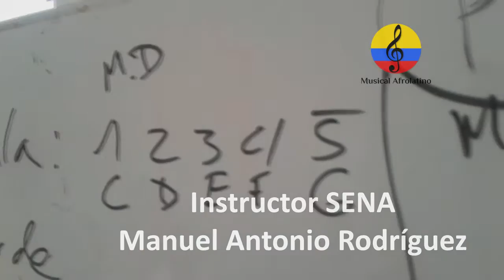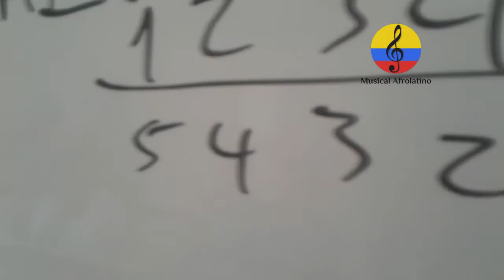Formación musical especial. XI parte. SENA 2016. Sin Límites (Bogotá)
Imágenes de los procesos de  formación musical impartidos por el SENA (complementaria), realizados durante los meses de SEPTIEMBRE Y OCTUBRE del año 2016, en el  salón comunal de la urbanización Rafael Núñez, quinta etapa, en  la  ciudad de Bogotá (Colombia). La práctica musical en las comunidades vulnerables de Colombia logra cambios profundos,  en el desarrollo integral de los participantes, los jóvenes y adultos  que han asistido a este  programa formativo, manifiestan que les genera un sentimiento de felicidad en sus vidas, el goce de la música, el desarrollo de sus habilidades físicas, intelectuales, sensoriales y psicosociales, sus derechos culturales, mentales, emocionales y sociales, el  acompañamiento psicosocial y ocupacional suyo  y de su entorno familiar. El poder transformador de la música, la reivindicación  del valor formativo que tienen las artes,  la vivencia de  procesos disciplinares e interdisciplinares artísticos en sus entornos de desarrollo, los poderosos efectos de la música en las emociones humanas,  les ayuda en su desarrollo motriz, rítmico, auditivo y vocal a través de la práctica instrumental,  la lectoescritura musical, mediante la participación en agrupaciones de ensamble de iniciación musical con repertorio colombiano y latinoamericano. El proceso formativo es orientado por el instructor SENA Manuel Antonio Rodríguez en las áreas de piano funcional, guitarra funcional, solfeo hablado y entonado y percusión popular. La presidente de la fundación SIN LIMITES doña Isabel Ñañez coordina las convocatorias para los interesados. Contactos: 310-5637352. Autismo, síndrome de asperger, síndrome de autismo, síndrome de Down, trastornos del aprendizaje, discapacidad cognitiva, discapacidad, rehabilitación, educación especial,  trastornos del espectro autista, dislexia, musicoterapia, terapia musical, TGD, TEA inclusión, diversidad e inclusión, ritm, Pedagogía musical, Inclusión Social, limitaciones físicas, Rehabilitación Integral